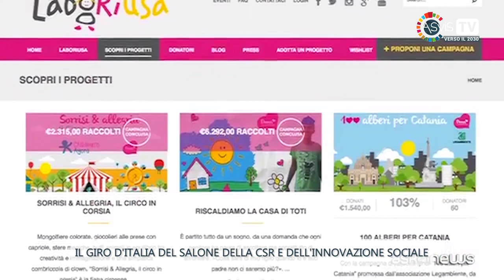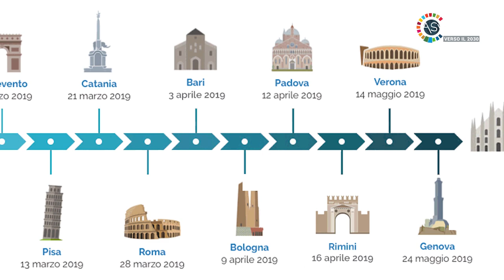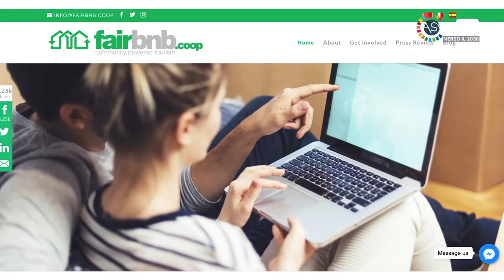27/6/2019 32ª p. | Il Giro d’Italia della Csr; turismo responsabile; sostenibilità e business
Da Torino a Catania dodici tappe per il Giro d’Italia della Csr e dell’innovazione sociale. Una mappatura delle strategie in funzione delle diverse realtà economiche e bisogni del territorio con particolare attenzione alle città del Sud Italia. La parola ad Assia La Rosa, Fondatrice di Laboriusa -  Tappa di Catania, Domingo Iudice, Co-fondatore di Pescaria - Tappa di Bari, Emanuela Fregonese, Communications & Branding Manager Wärtsilä Italia - Tappa di Udine e Gian Paolo Cesaretti, Coordinatore gruppo di lavoro Goal 2 – Tappa di Benevento; viaggiare rispettando ambiente e persone: cresce il settore del turismo responsabile per vacanze a basso impatto. Ai nostri microfoni Fabrizio Arosio, responsabile Servizio Reti territoriali e ambientali Istat, Silvia Ombrellini, co-fondatrice e CEO di Ecobnb e Giorgio Giannella, presidente Comitato Arci Teramo e CdA Coop Comunità Riscatto; il percorso delle imprese verso lo sviluppo sostenibile in Italia, ne abbiamo parlato ad Alta Sostenibilità, su Radio Radicale con Davide Ciferri, economista, segretariato ASviS, Marisa Parmigiani, direttrice della Fondazione Unipolis, responsabile Sostenibilità del Gruppo Unipol e Roberto Sommella, direttore delle Relazioni Esterne e Rapporti Istituzionali dell'Autorità Antitrust: l’ultima puntata della Web TV prima della pausa estiva, buona visione!